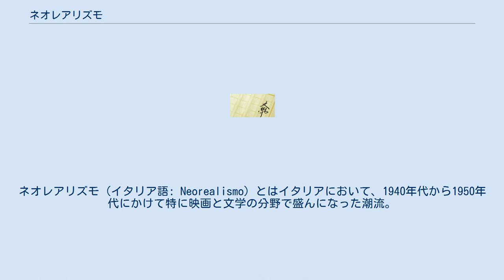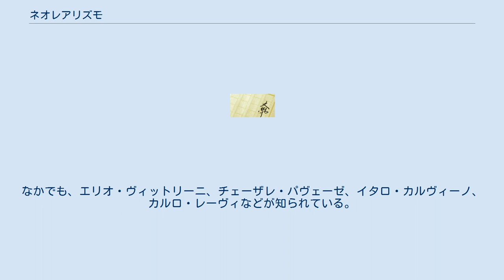ネオレアリズモ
ネオレアリズモ（イタリア語: Neorealismo）とはイタリアにおいて、1940年代から1950年代にかけて特に映画と文学の分野で盛んになった潮流。
イタリア・ネオリアリズムとも言われる。
 リアリズムの方法で現実を描写する傾向は、当時のイタリアで支配的だったファシズム文化への抵抗として、また頽廃主義の克服として、1930年代ごろすでにあらわれ始めた新たな社会参加から生まれた。
知識人は歴史的責任を自ら引き受けなければならず、人々の要求を代弁しなければならないという考え方が、この時期広まっていた。
このため、ネオレアリズモの作家・映画人たちは、日常語を模範とした平易で直接的な言語を採用した。
 ネオレアリズモが確固たる地位を得たのは1943年から1950年にかけてである。
この時期はファシズムとナチズムに対する抵抗の時期であり、また戦後の混乱期であった。
この間多くの作家が、初めはパルチザン闘争に、次いで政治的議論に関わりあった。
パルチザン闘争、労働者の要求、市民の暴動といった主題が、この時期のネオレアリズモ映画やネオレアリズモ文学によく現れる。
 この時期の映画は、内戦による恐怖と破壊を経験したあとで未来を築こうとあえいでいたイタリア社会に現れた問題や現実に題材をとっていた。
ネオレアリズモ風の映画を製作した主な映画人としては、ロベルト・ロッセリーニ、ヴィットリオ・デ・シーカ、ルキノ・ヴィスコンティ、また脚本家のチェーザレ・ザヴァッティーニらが有名である。
 ネオレアリズモという用語は初め、このような映画の方法を指すものとして考案されたが、次いで文学の領域に採り入れられた。
同じ時期に、大勢の重要な作家たちがネオレアリズモ的な理念の影響を受けている。
なかでも、エリオ・ヴィットリーニ、チェーザレ・パヴェーゼ、イタロ・カルヴィーノ、カルロ・レーヴィなどが知られている。